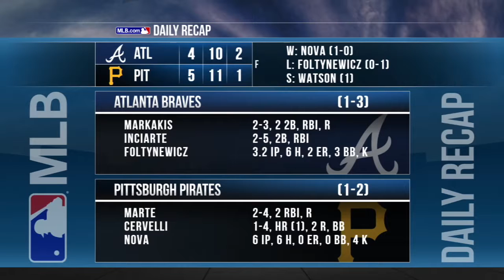4/7/17 Condensed Game: ATL@PIT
4/7/17 Condensed Game: ATL@PIT